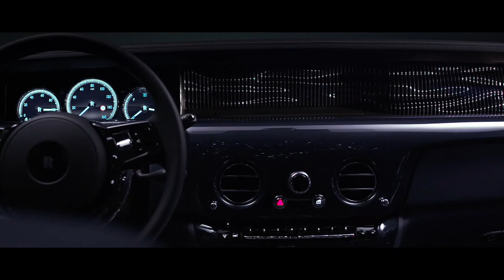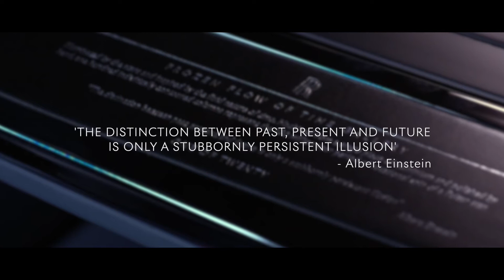車内が宇宙空間のような「ファントム ファントム テンパス コレクション」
ロールス・ロイス「ファントム ファントム テンパス コレクション」が表現する時間と宇宙の無限の広がりとは